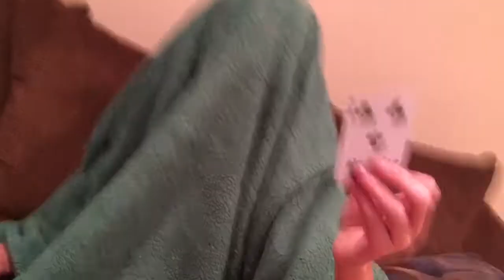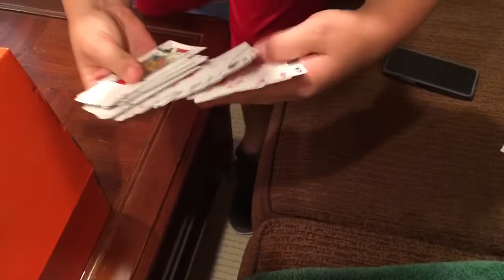WHAT'S IN THE BOX CHALLENGE